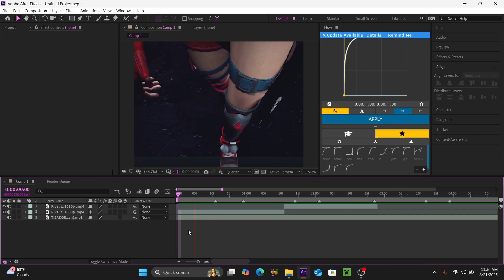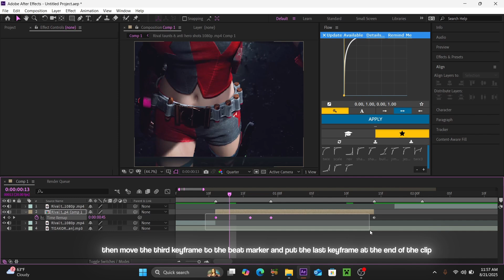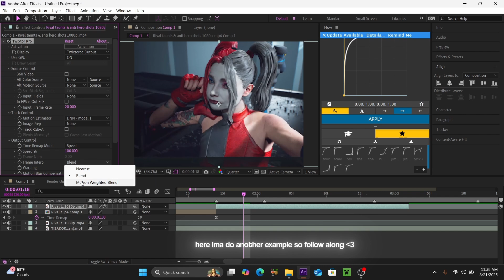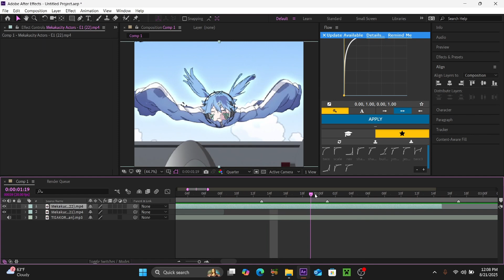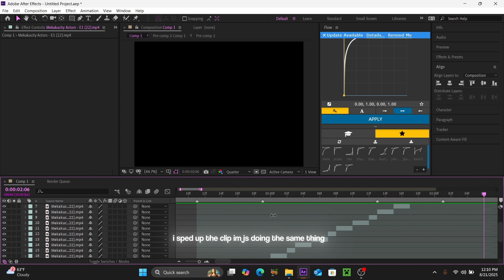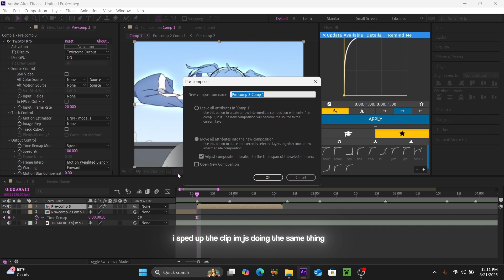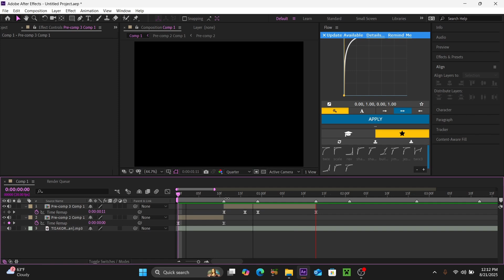how to ACTUALLY time remap // after effects tutorial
lmk what i can work on, this is my first tutorial!